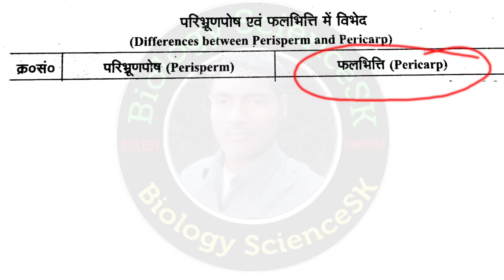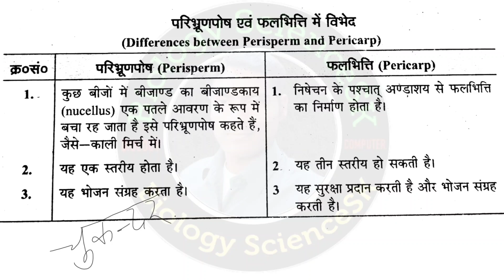परिभ्रूणपोष और फलभित्ति में अंतर | Perisperm and Pericarp in hindi | falbhitti aur paribhrunposh sk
Differences between Perisperm and Pericarp
Perisperm and Pericarp Difference